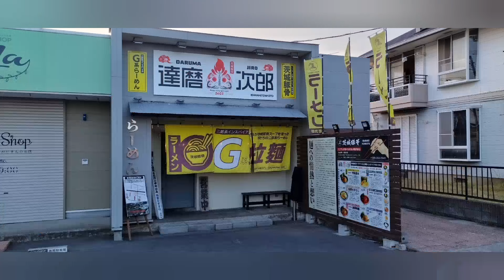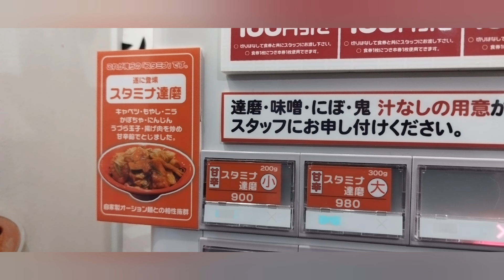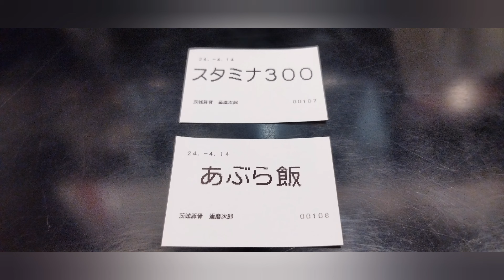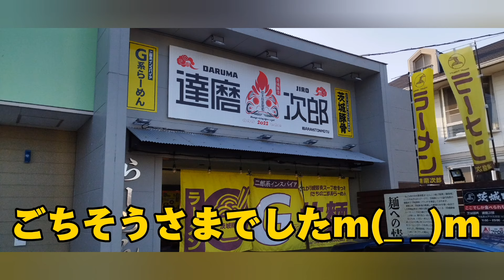水戸市 達磨次郎 スタミナ達磨 食べてきました 二郎系 あぶら飯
水戸市
達磨次郎
①スタミナ達磨
豚バラを使用したオリジナルスタミナ冷やし
②あぶら飯
サッパリ油とチーズ
以上を食べてきました
皆様、是非参考に